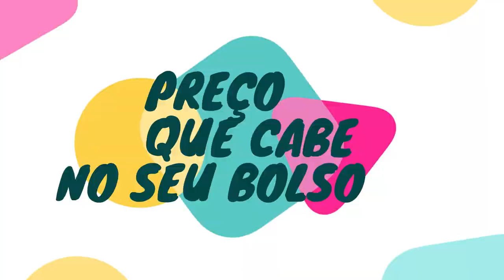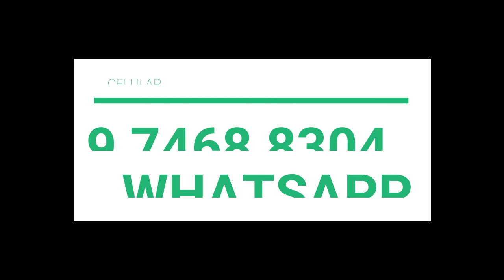CARLAS FOOD 1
ANUNCIO CARLAS FOOD 1
TELEFONE DE CONTATO  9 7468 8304
PROGRAMA MUSICA ESTRANHA GENTE ESQUISITA
CANAL YOUTUBE  NOVAS TENDENCIAS OFICIAL

Nossa transmissão é Só para fins de entretenimento 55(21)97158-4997

boa tarde senhores detentores de direito autoral

meu nome é Roberto Hadad dos Reis,sou dj e apresentador, do programa novas tendencias oficial,  somos de uma comunidade pobre e carente, e necessitamos de muita ajuda,  e nossa tv traz alegria a nossa gente, nossa comunidade,  nosso programa e sem fins lucrativos, somente de entretenimento, aonde estamos aqui
somente para divulgar a sua musica, sem qualquer ónus, ou qualquer tipo de magnetização, nao ha interesse
em dinheiro, vendas ou associar o seu produto / musica.
estamos aqui somente pedindo que libere sua musica, para ser executada em nosso programa, que vai ao ar
toda quarta feira as 18:00 horas do brasil . ajude- nos liberando a execução de sua musica no mundo todo
desde já,
 nossa comunidade agradece

roberto
novas tendencias oficial .